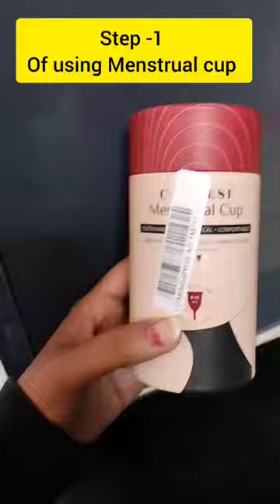Menstrual cup sterilizing menstrual cup sanitizing Menstrual cup